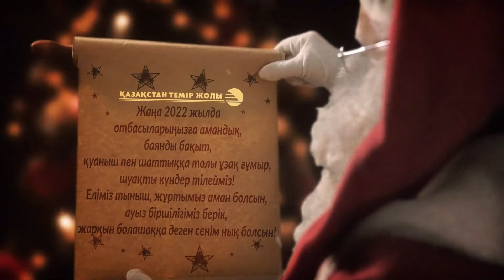Поздравление с Новым годом